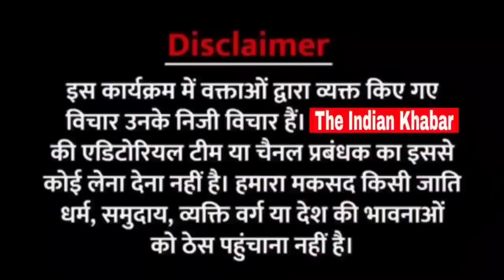Bharat Jodo Yatra के डर से RSS को Muslim याद आ गये | Yogendra Yadav Interview With The Indian Khabar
Yogendra Yadav is an Indian activist, psephologist and politician whose primary interests are in the political and social sciences. Yogendra Yadav is among the founders of Jai Kisan Andolan and Swaraj India and a political analyst.